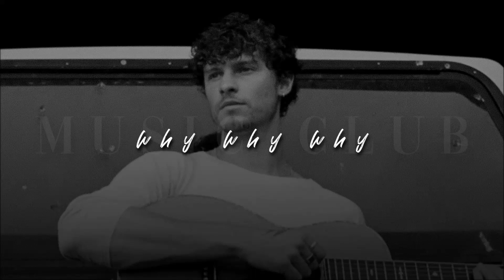Shawn Mendes, Why Why Why | slowed + reverb